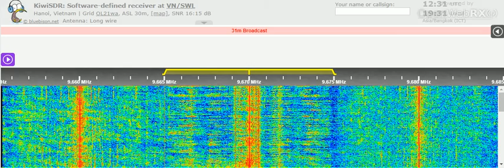17 09 2021 Radio Dap Loi Song Nui DLSN in Vietnamese to SEAs 1230 on 9670 Paochung